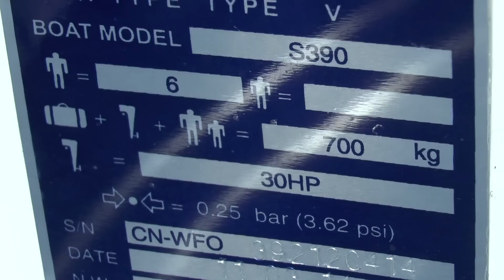Лодка ПВХ Yamaran S390max / Review of boat Yamaran S390max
Обзор лодки Yamaran S390max / Review of boat Yamaran S390max
Компания "ПЕТРОСЕТ-БОЛЬШОЙ" доставила лодку Yamaran S390max и мотор из Санкт-Петербурга бесплатно.
Обзор (распаковка) лодки Yamaran S390max.
Скоро открытие туристического сезона по Волге ))
Серия "S" Style MAX - великолепный современный дизайн, повышенная обитаемость кокпита и максимальная стандартная комплектация. Лодки новой серии YAMARAN «Smax» Style — это стильный дизайн и максимальная комплектация. Модели серии «Smax» отличаются оригинальной конструкцией. Увеличение площади рабочей поверхности окончаний баллонов, позволило увеличить кокпит лодки, то есть повысить ее обитаемость и грузоподъемность, а также устанавливать на транец 4-тактный мотор максимально рекомендуемой мощности. На всех моделях серии в стандартную комплектацию входят стальной тросик из нержавеющей стали для страховки подвесного мотора и две алюминиевые банки, передвигающиеся по ликтросу новой конструкции практически по всей длине лодки. В носовой части лодок серии «Smax» установлен роульс для спуска и подъема якоря. Декоративные кормовые накладки изготовлены из нескользящей ткани ПВХ, что делает их более функциональными при посадке и высадке пассажиров и водителя. Серия YAMARAN «Smax» Style, прежде всего, для любителей развлечения и отдыха с комфортом, кто предпочитает приобретать плавсредство с дополнительным оборудованием уже «в стандарте» и выгодно отличаться на фоне окружающих.